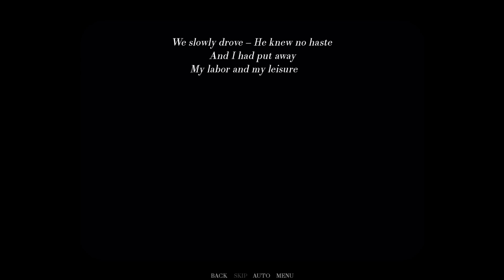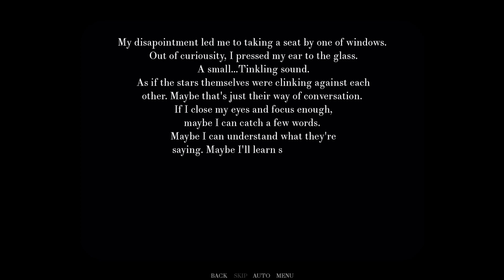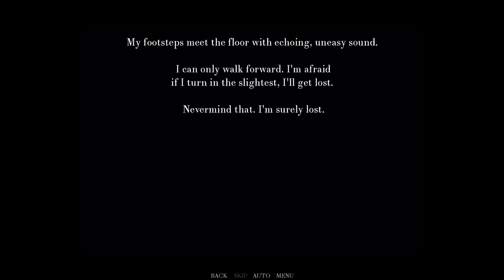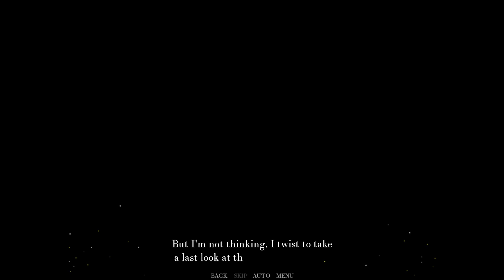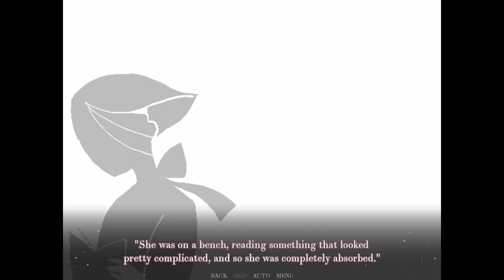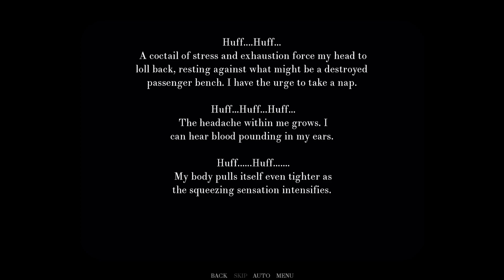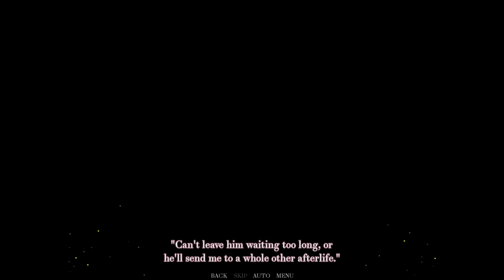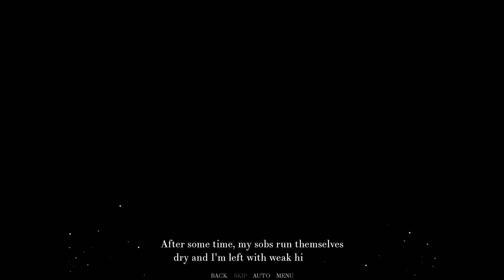An Intergalactic Journey Through The Milky Way Galaxy To Find Yourself - Midnight On The Milky Way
Midnight On The Milky Way is a game where you wake up on a mysterious train simply going through the galaxy. With no memory of who you are or where you go car by car trying to find anything. And meeting some very interesting passengers on your way.

the game in case you wanna try to collect other endings!

This game is made by the same creator who made the incredible game Reapers Goodbye. I absolutely love intergalactic cosmic type of stories and this game will find a special place in your heart if you feel the same.

This video does contain the true ending and make sure you stick to the end! There's a special little cutscene